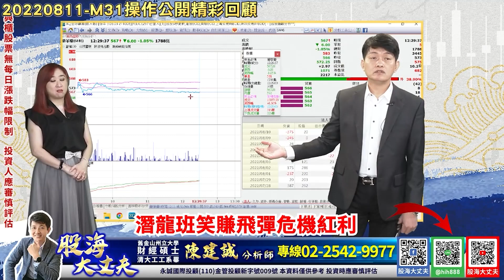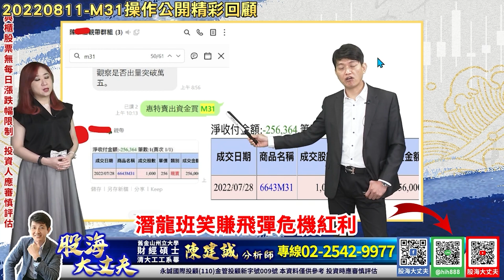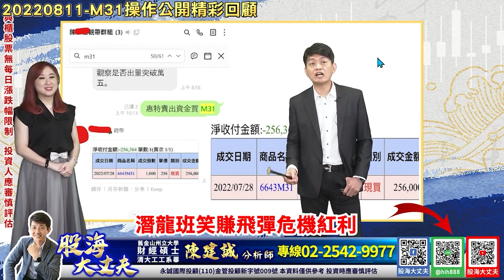20220811-M31操作公開精彩回顧